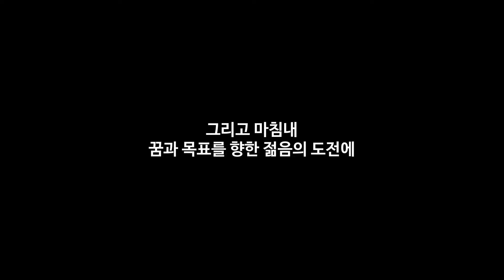언더독(Underdog), Fnatic | OWCS KOREA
그들 앞에 '절대강자'란 없다, [Fnatic] 스토리 총정리 | OWCS KOREA